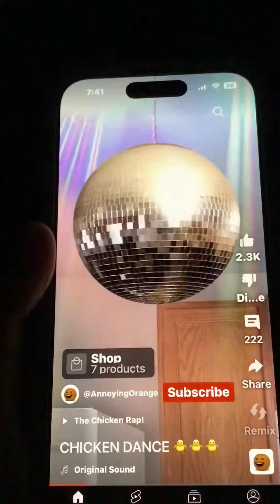Chicken 🐓 Dance 🪩 By Annoying Orange 🍊